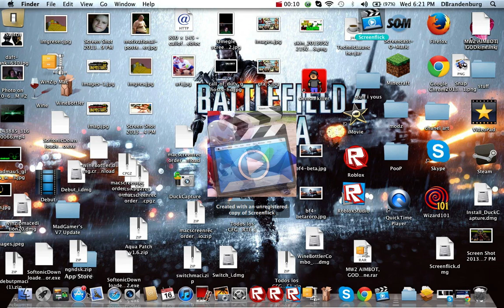new screen recoder